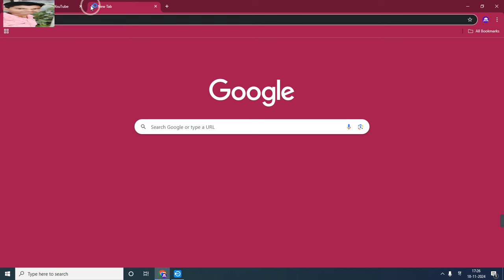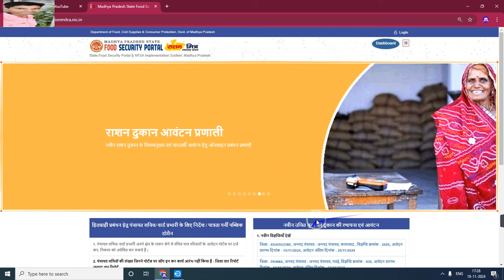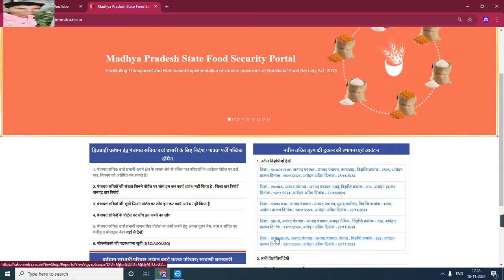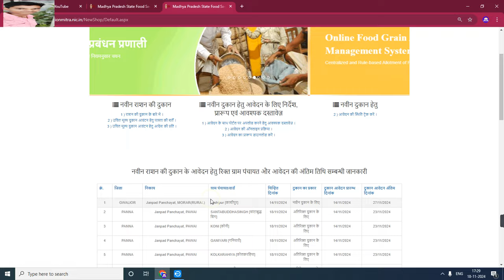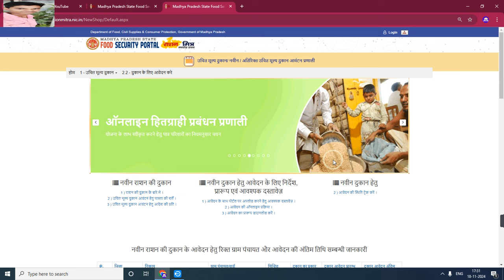FCI खाद्य विभाग नई भर्ती 2024 | FCI मे निकली भर्ती का नोटिफिकेशन जारी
My others social media link follow

Official
Official
Notification :-
Job apply
Link :___=

anganwadi सैलरी
csc news
job
madhya pradesh state electronics deve...
mp bharti
mp bharti 2024
mp job

      😍DIPESH GOUR😍